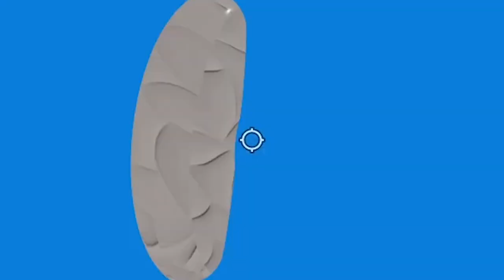SHOWCASE PEDANG MYTHICAL OP "TRUE TRIPLE KATANA" (BONUS KONTEN!) - BLOX PIECE ROBLOX INDONESIA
*upload ulang karna copyright*
Akhirnya selesai grinding juga ni pedang dengan mastery 350 XD
Di akhir video ada bonus konten yaa so nonton sampai habis okayy!

Ciaooo!!